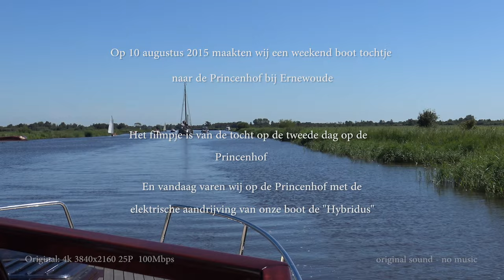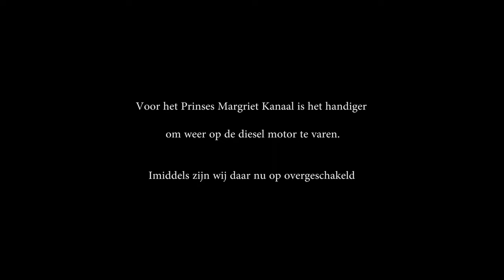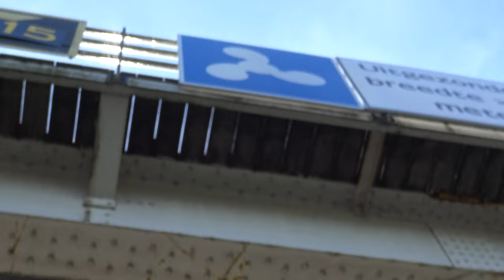Plezier tochtje met onze "Hybridus" rond Eernewoude (Earnewâld)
Met de Hybridus (elektrisch of diesel aangedreven plezierboot) een tochtje door de Princenhof. via de Wijde Ee en Pikmeer langs Grou, en een stukje Prinses Margriet kanaal. Een gezellig drukke zonnige vaar dag in augustus.